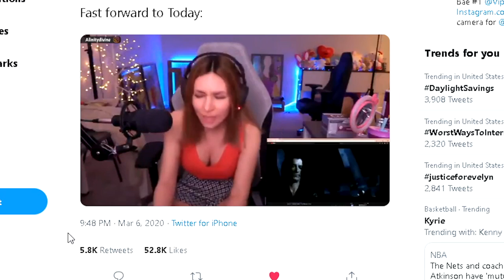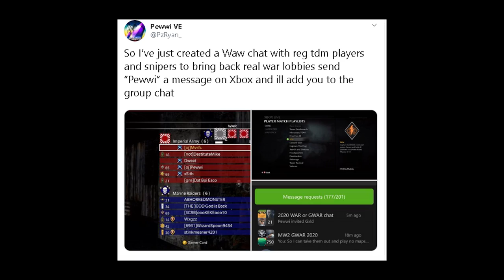SoaR Member did an oopsie on stream....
Back in the studio for the top News stories.

Logz
Logz reaction
montage reaction
cod
cod montage
cod montage reaction
cod reaction